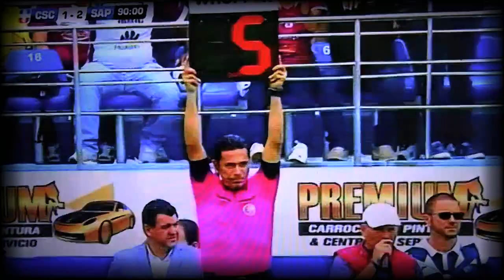Cartago vs Saprissa 17/1/2020